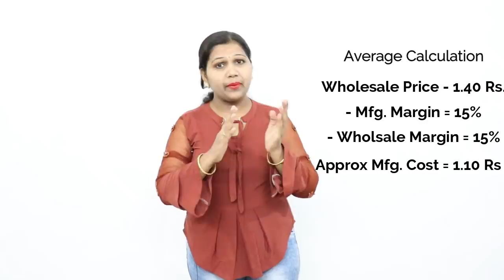बाल पेन व्‍यवसाय में फायदा या घाटा ball pen making business profit or loss?, ball pen manufacturing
Anju Jadon, बाल पेन बानाने का लधुउधोग, बाल पेन बनाने की मशीन, ball pen business ideas, pen making business ideas,  बाल पेन बनाने की मशीन लेकर व्‍यवसाय करने में प्राफि‍ट होगा या नुकसान इसके दोनाे पहलू पर वि‍ड‍ियो में बताया है  हमारे भाई बहनो की काफी समय से  पूछ रहे थे क‍ि इस बि‍जनि‍स के बारे में बताये क‍ि इसमें वो मुनाफा कैसे कमा सकते है व्‍यवसाय करने की ट्रेेनि‍ंंग कहां से ले सकते है और भी बहुत सारे सवाल थे तो इस व‍िड‍ियो को पूरा देखे और बताये क‍ि आपको कैसा लगा।   we are discuss in this video ball pen making business profit or loss.